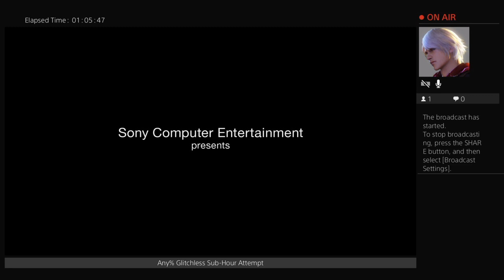Any% Glitchless 0:59:48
Goal was sub-hour, 12 second to spare, I'll take it.

Taking weapons in dream 2:20-2:55.
Chicken out and getting music box at 5:05, loosing 1:10.
Fighting Gascoine at 7:40-9:40.
Fighting Blood-starved at 15:40-16:35.
First level up at 18:30-19:55.
Fighting Amelia at 22:05-22:50.
Killed by rotted corpse in forest at 27:25, loosing 0:45.
Second level up at 30:30-32:25.
Killed by Shadows at 35:00, and 37:11, loosing 4:15.
Fighting Shadows at 39:15-41:05.
Fighting Rom at 43:00-45:30.
Fighting One Reborn at 51:28-52:14
Last level up at 54:10-55:42.
Fighting Micolash at 58:22-1:00:51
Fighting Wet-nurse at 1:02:48-1:04:16.

Should be able to save 7 minutes using this route.